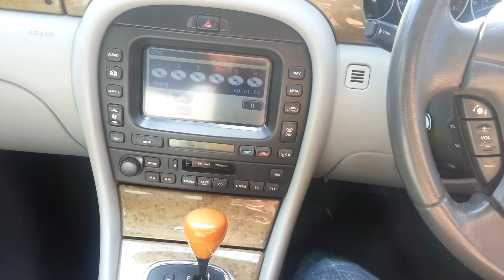Airwolf Themes Extended C.D in the car .
( track 1 ... Journey to Red Star playing )
( all copyrights go to Airwolfthemes.com "Courtesy of Mark J.Cairns at Airwolf Themes + Jan Michal Szulew )